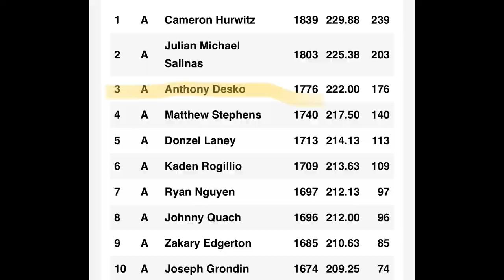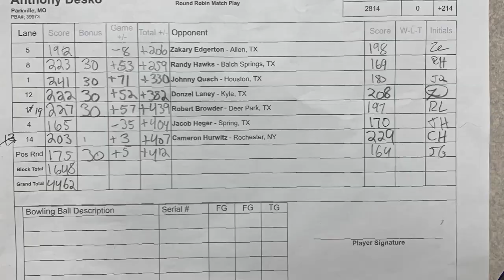PBA Houston Southwest Challenge Bowling Regional | I got 3rd!!!